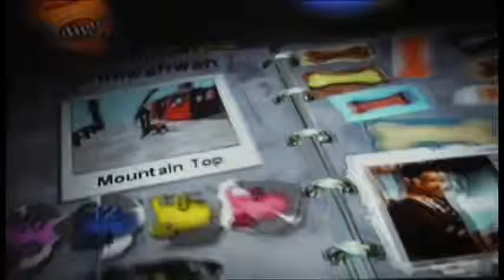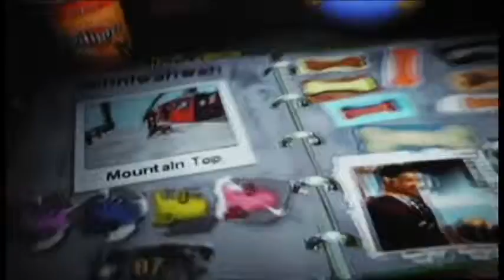I've been squashed! | Dog's Life #6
Climbing the mountains and getting squashed by rocks! Such fun!

Dog's Met So Far:
Pointer - Jake & Daisy
Chihuahua - Lopez
Dalmation
Border Collie
Bulldog
Jack Russell
Doberman Pinscher - Killer
Boxer
Husky
St Bernard